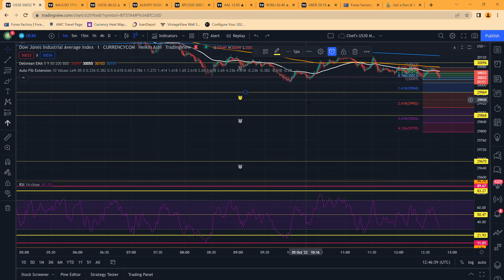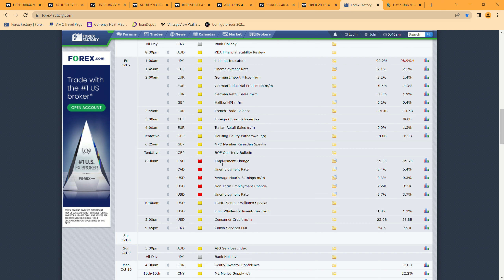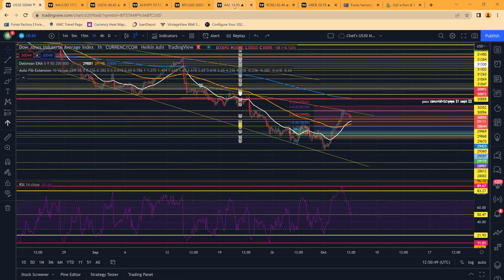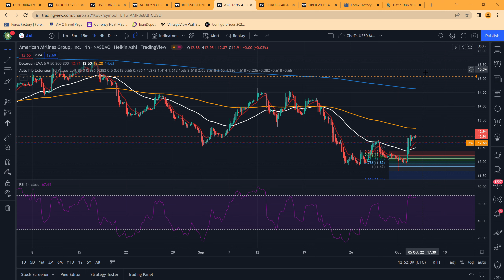Where is the DOW JONES headed? hmmmm Let's talk about it and leave your input in the chat.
I am discussing where I believe the Dow is headed for the rest of this week and I am also talking about a call option on AAL. Go to my website and join my winning team